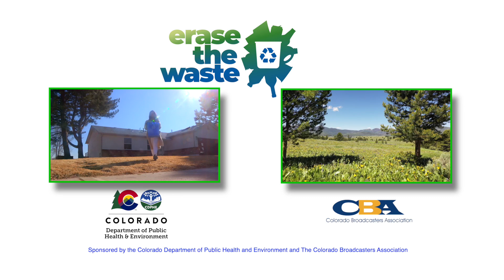ERASE THE WASTE TV 30 MASTER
Working with the Colorado Dept. of Public Health and Environment we helped create the Erase The Waste Public Service Announcement for the Colorado Broadcasters Association. The campaign was shot with Covid protocols followed to the tee!  We created this thrity second spot, as well as a 15 second spot and a complete radio campaign which was also translated into Spanish.